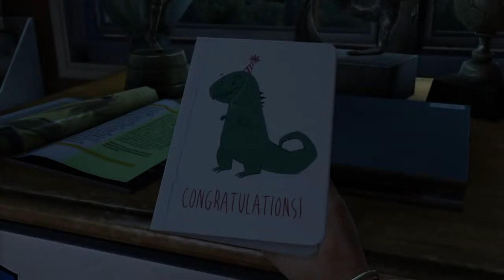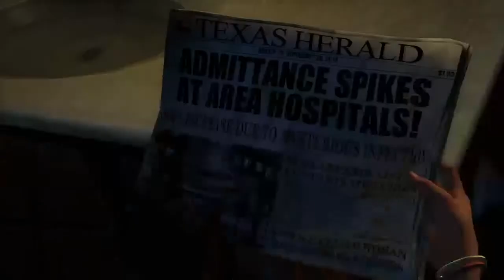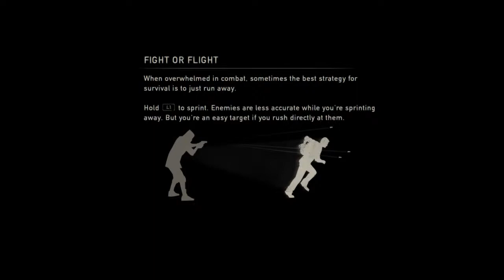The Last Of Us Remastered - First Time Playing Lets Go (Badger cam)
Southernbadger is ran by two people, Erwara2 and Chevybadger check out both of our videos throughout the channel, make sure you leave a like, comment and hit those subscribe and share buttons for us. help us go big!